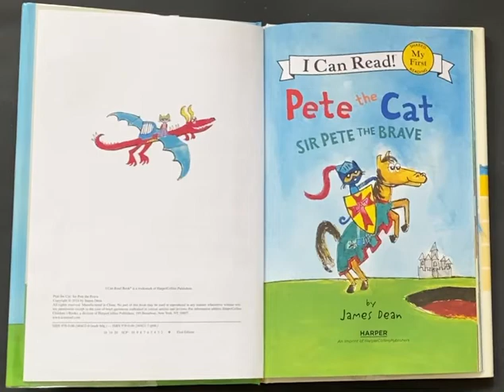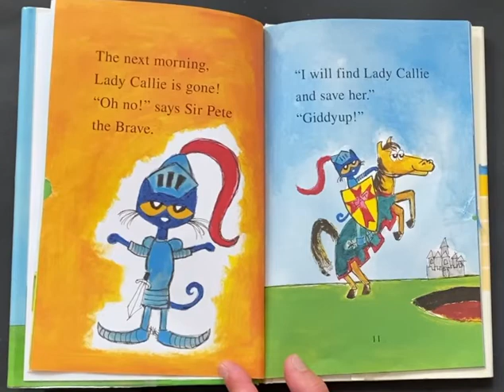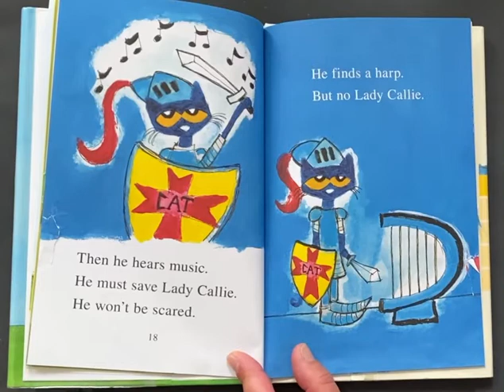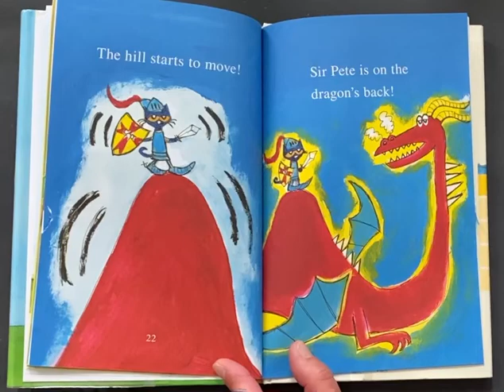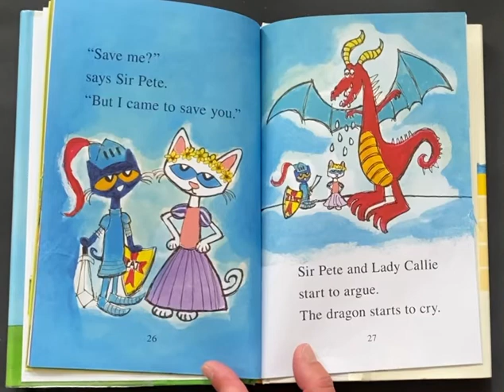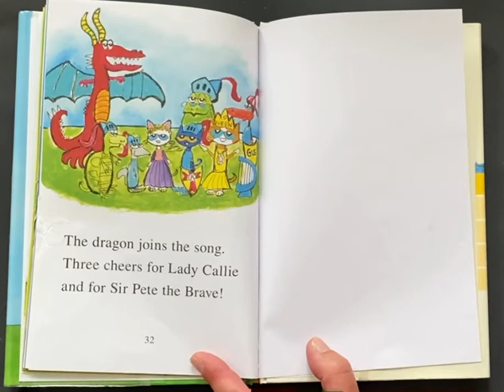Pete the Cat SIR PETE THE BRAVE | Kids book read aloud